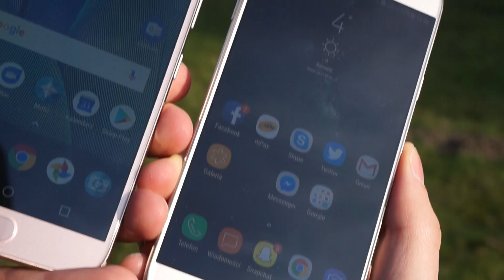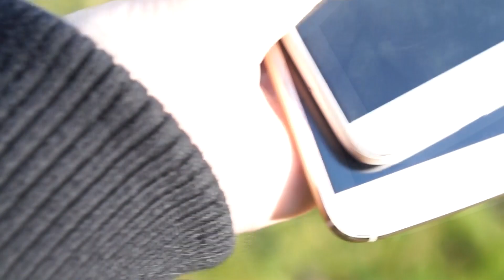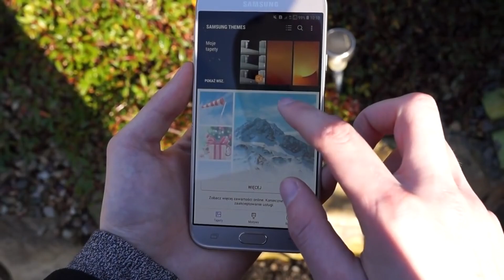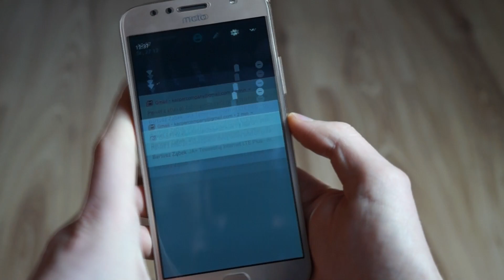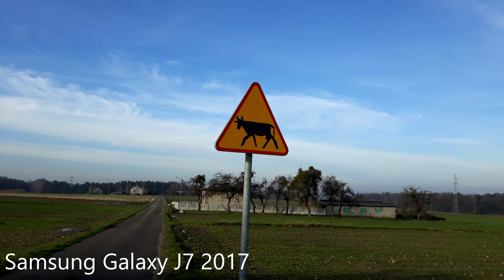Porównanie Samsung Galaxy J7 2017 vs Motorola Moto G5S Plus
Pisemną wersję porównania wraz z przykładowymi zdjęciami z aparatów znajdziecie na naszej stronie